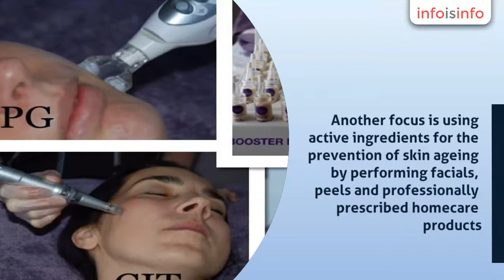Beauty in Cape Town - Advanced Beauty Clinic - InfoIsInfo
Advanced Beauty Clinic, Beauty in Cape Town.

The Advanced Beauty Clinic is an anti-ageing clinic for your skin and body.

The Advanced Beauty Clinic’s main focus is to improve and preserve the skin condition by using the latest and

advanced technologies including beauty and aesthetics therapy, using machines and products to achieve the best

results possible, this includes treating acne, pigmentation, premature ageing, sun-damage, wrinkles, cellulite, loose

skin and permanent hair removal.

Another focus is using active ingredients for the prevention of skin ageing by performing facials, peels and

professionally prescribed homecare products.

In the clinic we use the latest skin analyses and diagnostic equipment as it is essential to prescribe the most

appropriate treatment and homecare for the clients.

Technologies and machinery used in the clinic are Endermologie, IPL(soft lazer), Radio Frequency, Micro-needling

CIT(collagen induction therapy), Pressure therapy and Photo Dynamic Therapy.

Skin care products used for treatment are RegimA, Lamelle and Six Sensational.

Skin Products
Lamelle
RegimA
Six

Beauty Advanced technologies
Endermologie
IPL Soft Laser
RF CEYA 3000 (Radio Frequency)
Microneedling CIT
PDT LED Light Therapy
Micro-current for Body
Pressure Therapy
Chemical Peels

We are specialising in treating skin problems like:
- Pigmentation
- Acne
- Sun Damage
- Wrinkles
- Lose of collagen and elastin
- De-hydration
- Broken capillaries

We treat cellulite, oedema, muscle tension, help with weight loss.
We also specialise in Permanent hair removal, waxes.